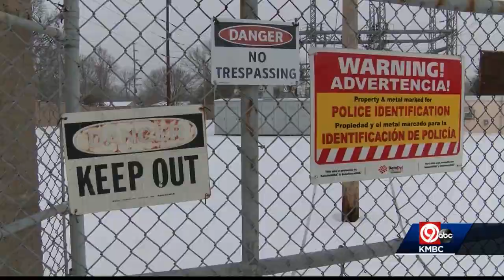Level 3 energy emergency forces utilities serving KC to implement rolling blackouts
For the first time, power distribution leaders declared a level 3 energy emergency on Monday, requiring power shutoffs in 14 states, including for utilities in Kansas and Missouri.